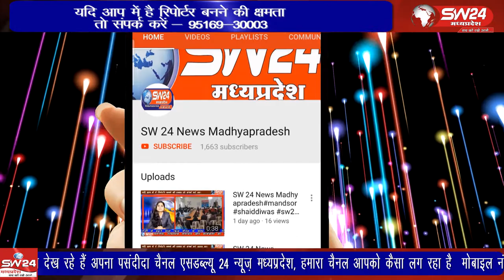Indore- दोपहर 12 बजे अभिनंदन एवं वार्षिक कैलेंडर विमोचन समारोह आयोजित किया जाएगा।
ब्राह्मण संसार संगठन, मध्य प्रदेश द्वारा 10 जनवरी रविवार को दोपहर 12 बजे अभिनंदन एवं वार्षिक कैलेंडर विमोचन समारोह आयोजित किया जाएगा। इंदौर ब्यूरो राकेश सच्चर की रिपोर्ट